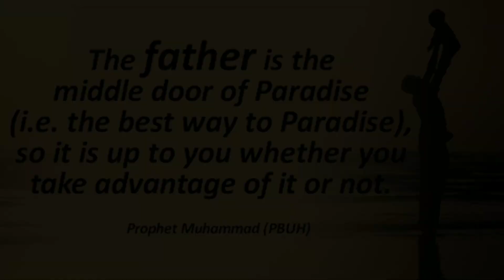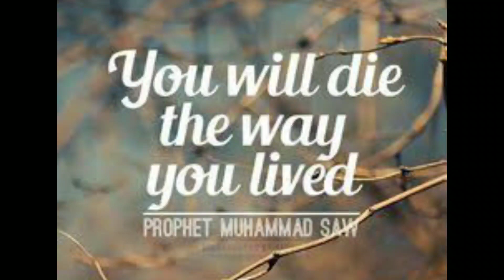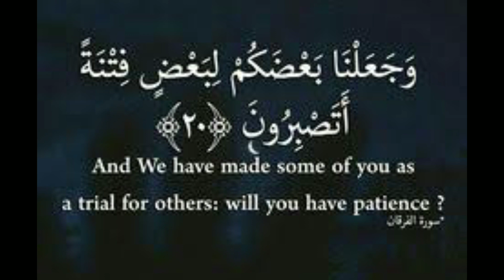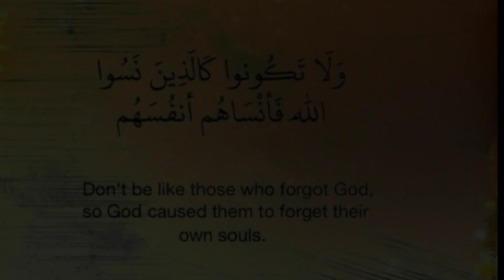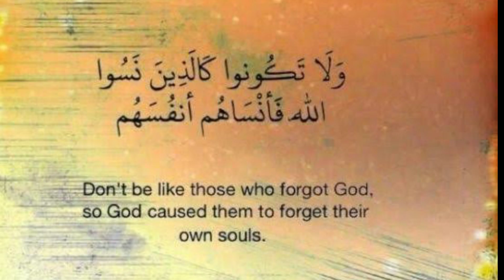Bhuni kaleji village secret recipe very old traditional recipe || ID- UL-ZUHA (BAKR- EED ) SPECIAL